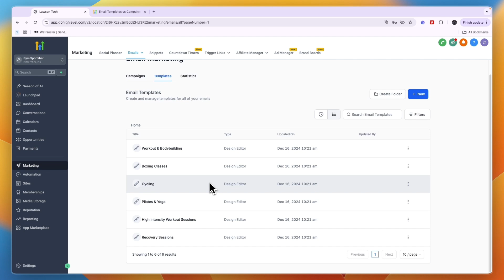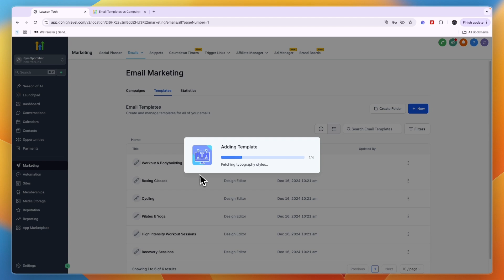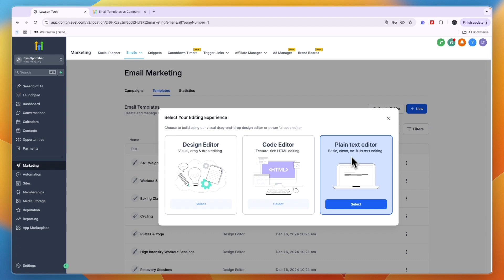How to Create Email Template in GoHighLevel - Step by Step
In this video I'll show you how to Create Email Template in GoHighLevel.